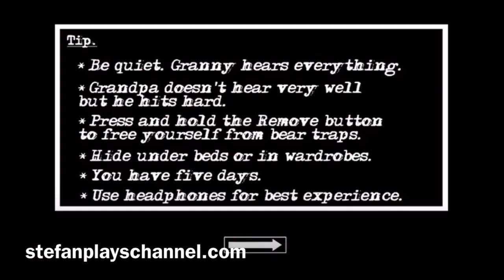Granny Chapter Two Version 1.1 Practice Mode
After 6 months of inactivity, here is the time to return to YouTube is here!! I hoe you are safe!! Please, stay home and watch my videos :’) I will try to post this little holiday :’)

Description

Be careful!